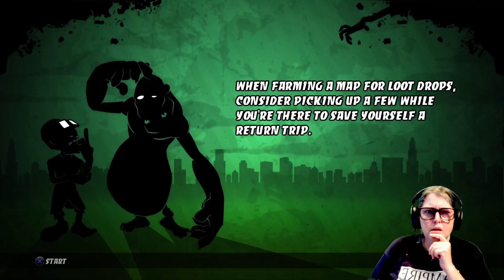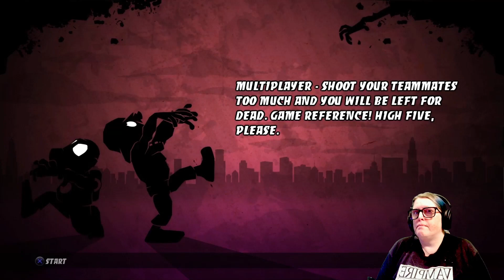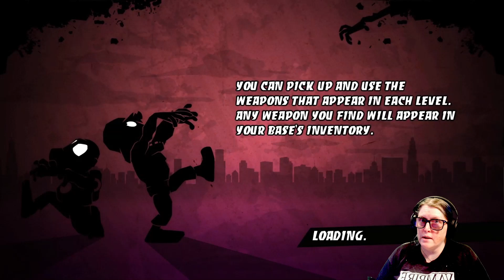All Zombies Must Die!, The power plant is in our sight, and other things too. Part 03 (dev cards)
All Zombies Must Die! is a top-down shooter action-adventure video game for up to four players. The game was released as a downloadable title for the PlayStation 3 and Xbox 360 video game consoles and Microsoft Windows. It is the spiritual successor to Burn Zombie Burn.

This is on the classic games of Playstation, so it's streaming. I like the story but find the game play frustrating sometimes. Still, I do want to play again because I do not remember what happened in the end at all.

I added a lot of sponge bob clips, so the video had issues processing. Hopefully there are no major freezes that I missed. Sorry for any video overlaps.  I know I saw some minor ones, but it took way to long to process just to change something like a small over lap ;)

Cards found
TV station
  Jon  1:02   (black car)
 Aaron 6:03 (soda machine)
Rob 7:00  (soda machine)

The Mall
Dave 10:24 (filing cabinet)
Rich  10:39 (soda machine)

Power plant
Ed 50:03
Stuart 50:45 (Utility box. You may need to leave area and come back if it has a sword in it)
TanGuy 51:58 (soda machine)

These are all of my channels
@SpikedPunchKitty (This channel is for my arts and crafts and video's about my cat..)
@KittenKabootle ( Generally relaxing games,  but also games I'm not sure where to fit elsewhere)
@CrossFireKitty (Single player action fun, Linear)
@CrissCrossKitty (This channel is for my games that have platforming or side scrolling elements.)
@OpenWorldKitty (Combat in a open world, possible RPGS, as well as survival games periodically)